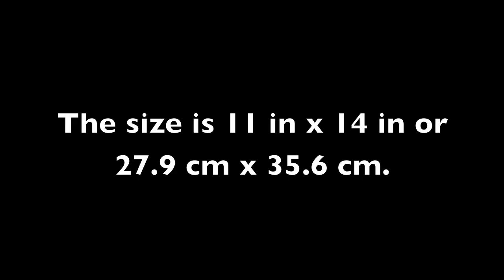720p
Ink sketch about a woman.  Materials used include paper, pencil, eraser, black ink and brushes.